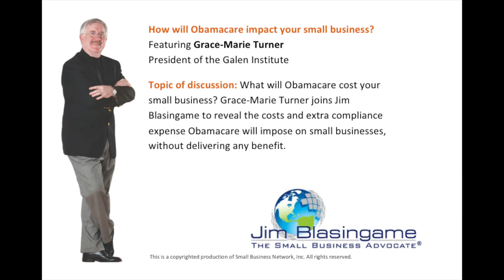Expert Jim Blasingame with Grace-Marie Turner October 24, 2012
How will Obamacare impact your small business?

What will Obamacare cost your small business? Grace-Marie Turner joins Jim Blasingame to reveal the costs and extra compliance expense Obamacare will impose on small businesses, without delivering any benefit.